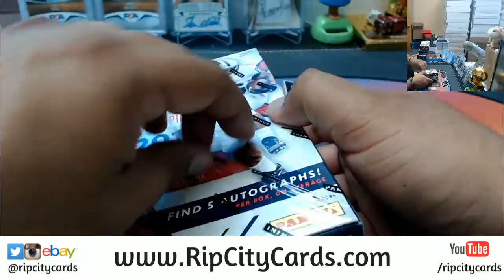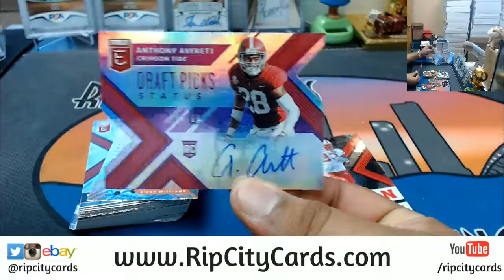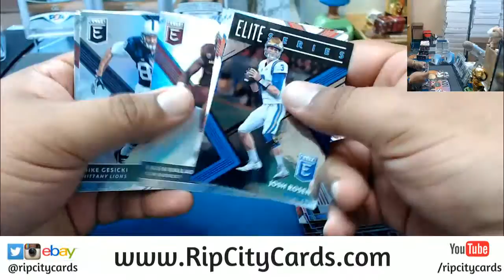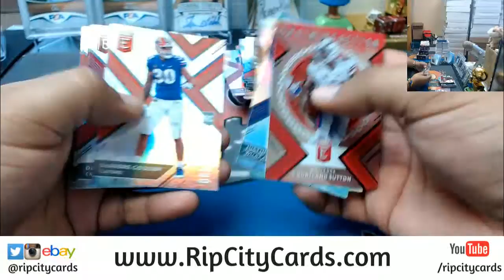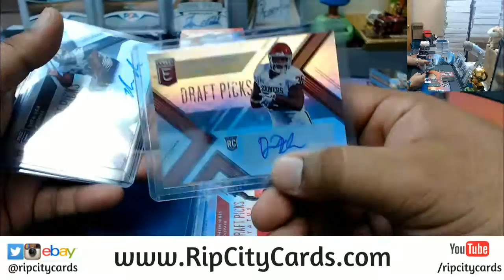2018 Elite Draft Picks Football Personal Box RCC 05042018